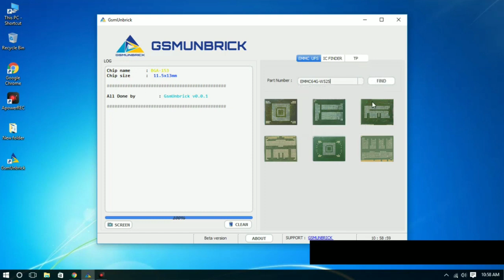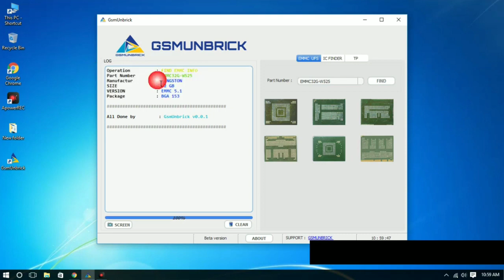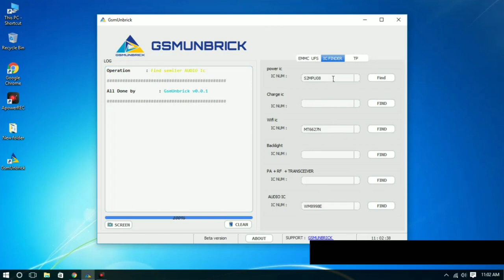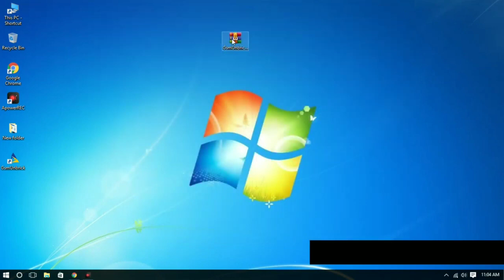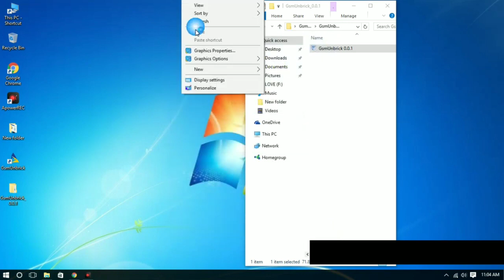All model IC find free || IC find tool || कैसे पता करें कौन सी IC है || How to know which IC is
HELLO FRIENDS